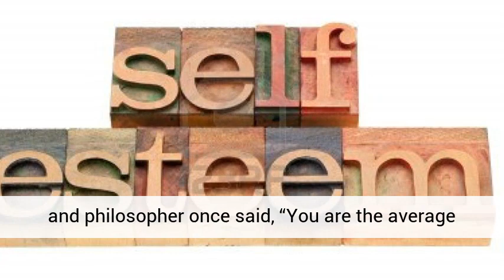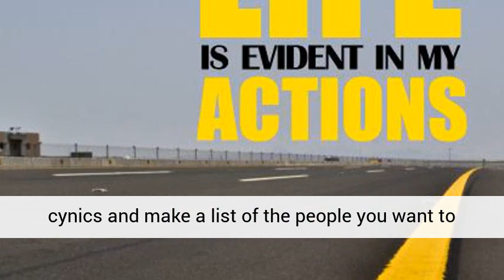Spend Your Time with People Who Boost Your Self Esteem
Welcome to today’s self-esteem booster “Spend Your Time with People Who Boost Your Self Esteem”.
Jim Rohn , the great American speaker and philosopher once said, “You are the average of the five people you spend the most time with.”
Sometimes you end up around people who don’t share the same goals and values as you. The key is to limit the time you spend with them.
What are the people you spend the majority of your time with like? Are they the type of people that lift you up and make you feel better about yourself or are they people who constantly try to put you down and make you feel crummy?
If they are the last group then it’s time to find some people who boost your self-esteem to hang out with.
Find People Who Boost Your Self-Esteem
Spend your time with people who build you up.
Today I want you to think of people who boost your self-esteem and want to spend more time with. Look for supportive, uplifting people, people you respect and lift you up.
How can you connect with these positive people?  Find out what they like to do and what you have in common.  You can often find groups of these people at places of worship, civic groups or even on-line.
Also be sure to avoid the cynics and make a list of the people you want to avoid. This will keep your self-esteem right where it should be.
That’s it! Now keep an eye out for your next self-esteem booster.